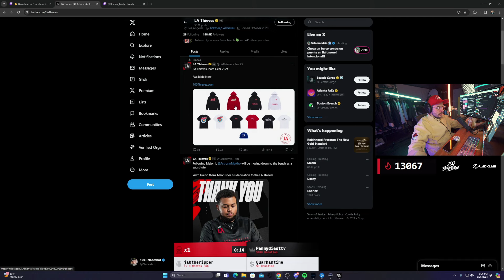Nadeshot Instigates his Players About Dropping Afro!